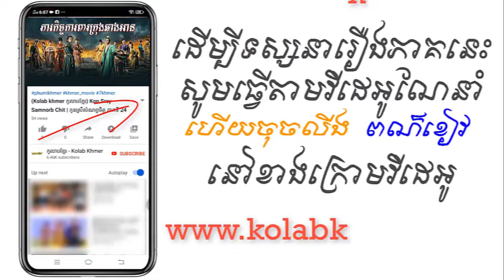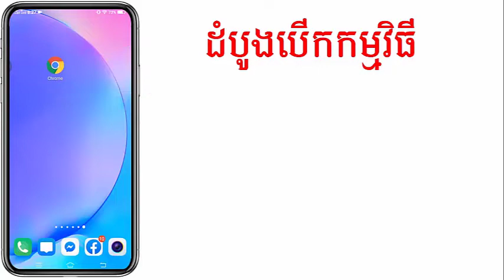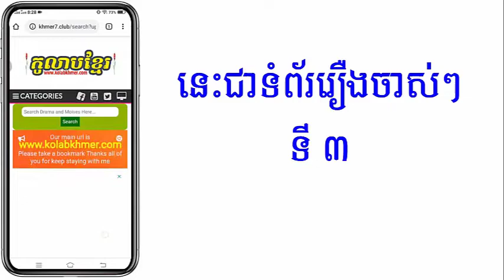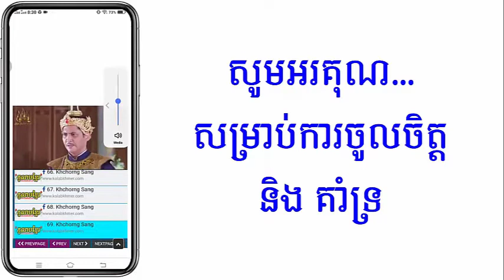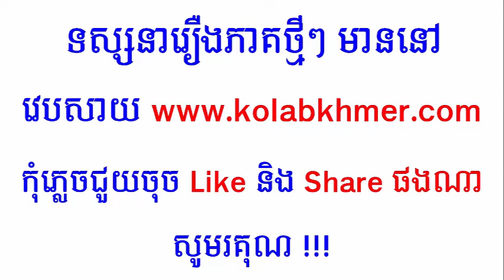(ភូមិខ្មែរ-Phumikhmer) Phearakich Kapea Krong Chang An ភារកិច្ចការពារក្រុងឆាងអាន